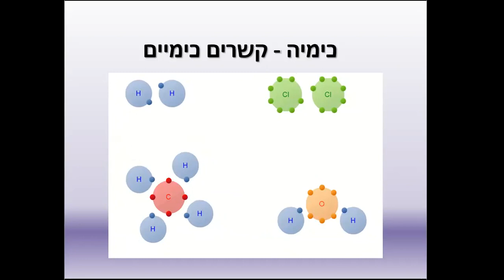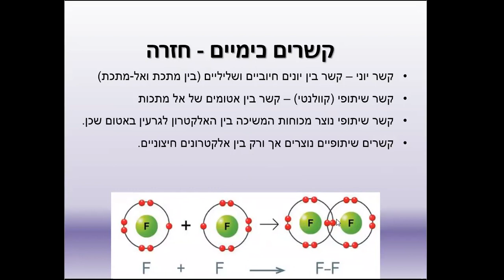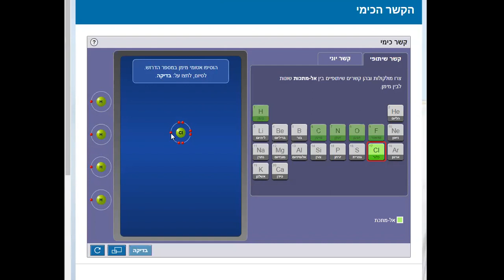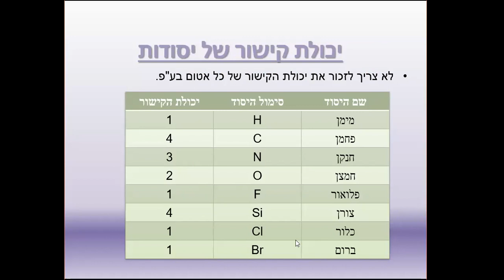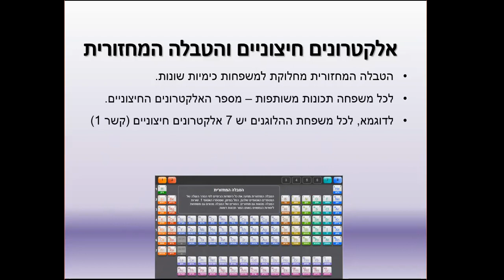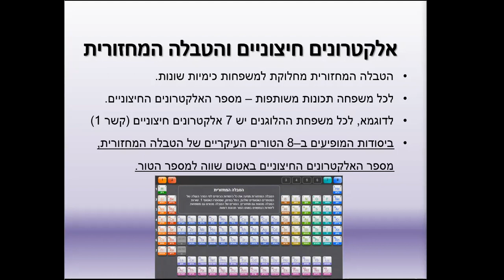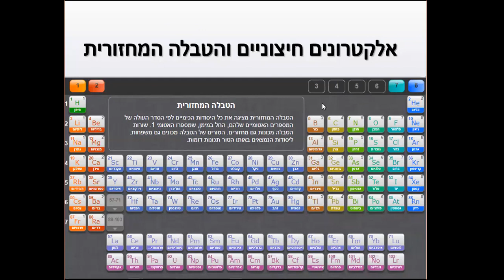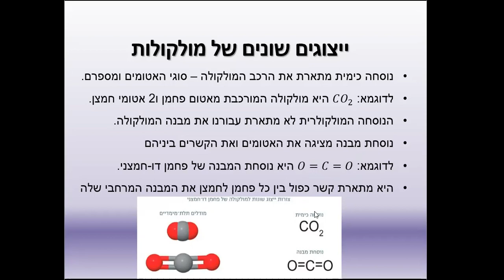קשרים כימיים 2